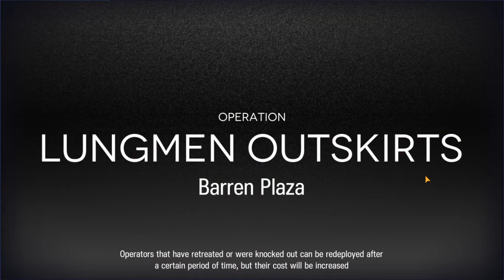Arknights Contingency Contract #0: Barren Plaza returns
A nostalgic map this time, the needed tactics no doubt familiar to most of us.  The melee-only condition was mostly just a problem in terms of available space